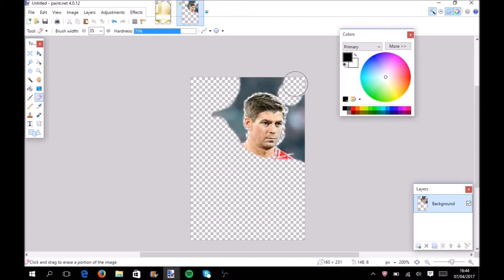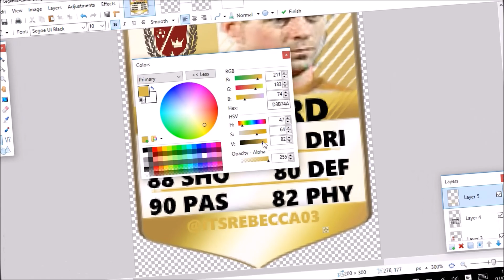FIFA 18 - LEGEND STEVEN GERRARD CONCEPT CARD!?!??!?!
LEGEND CARD DESIGN; ultimateteam.co.uk